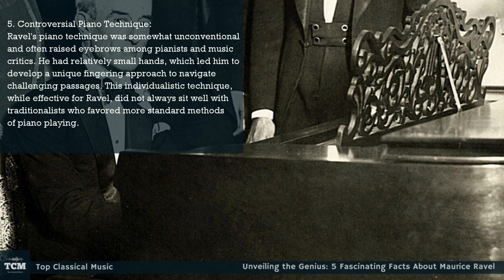Unveiling the Genius: 5 Fascinating Facts About Maurice Ravel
Maurice Ravel, the renowned French composer of the late 19th and early 20th centuries, left behind a legacy of remarkable music that continues to enchant audiences to this day. Beyond his famous compositions, there are intriguing aspects of his life and work that may surprise you. Here are five curiosities about Maurice Ravel:

1. Fascination with Mechanical Objects:
Ravel had a peculiar fascination with all things mechanical, including toys and automobiles. He had a collection of automata, which were intricate mechanical devices that imitated living beings. This interest is believed to have influenced some of his compositions, where he skillfully incorporated mechanical-sounding elements into his music, creating unique and captivating textures.

2. American Jazz Influence:
Despite being a quintessentially French composer, Ravel was deeply influenced by American jazz, which was gaining popularity during his time. He once remarked that jazz was "striking, bold, and disarmingly syncopated." This influence can be heard in some of his works, where he experimented with jazz rhythms and harmonies, adding an innovative flair to his classical compositions.